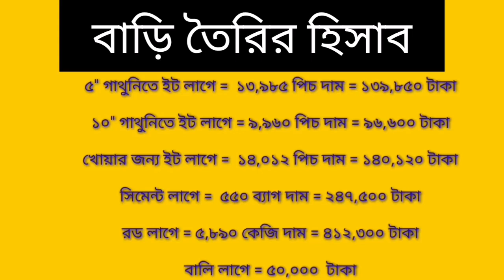৪ রুমের বাড়ির ডিজাইন ও ইট, সিমেন্ট, রড বালির হিসাব দেখুন | Bangla House Design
৪ বেডরুমের ইন্ডিয়ান বাড়ির ডিজাইন ও খরচ দেখুন |  Bangla House Design